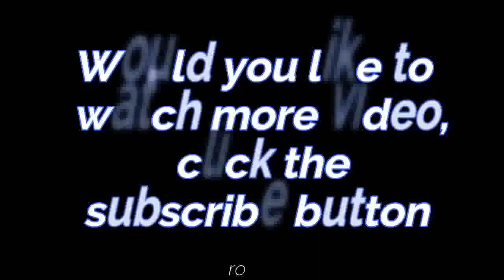FootBall super moments in 2021 | super shots | Super players | Super Kicks | Best players ever